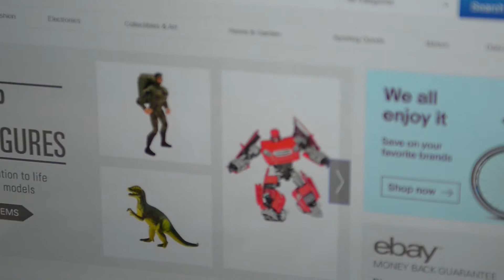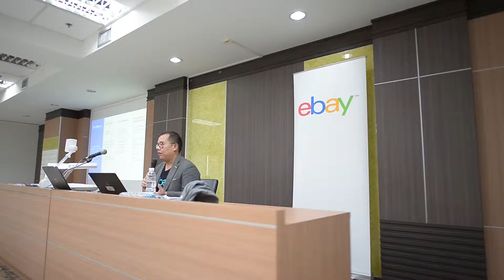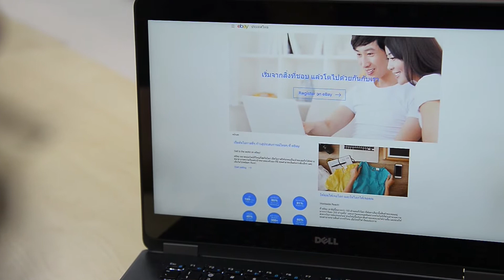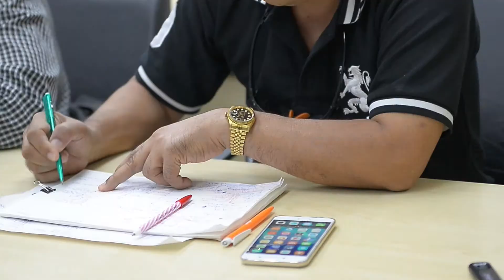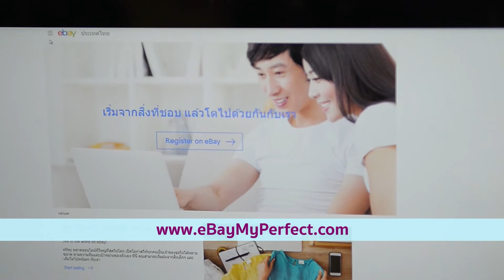eBay Tips for Thai Businesses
Tips 4 ข้อที่จะทำให้ผู้เริ่มต้นขายประสบความสำเร็จบน eBay
จากงานสัมมนา eBay ในหัวข้อ “เริ่มต้นธุรกิจออนไลน์ส่งออกสินค้า
ไปทั่วโลกง่าย ๆ ด้วย eBay” ที่ NIDA และ eBay ร่วมกันจัดขึ้น
โดยมีคุณบุญพันธุ์ บุญประยูร ผู้จัดการประจำประเทศไทยของ eBay
มาเป็นวิทยากรบรรยาย ในวันที่ 5 สิงหาคม 2560 ที่ผ่านมา
ณ สถาบันบัณฑิตพัฒนบริหารศาสตร์ (นิด้า) ถนนเสรีไทย บางกะปิ กรุงเทพฯ